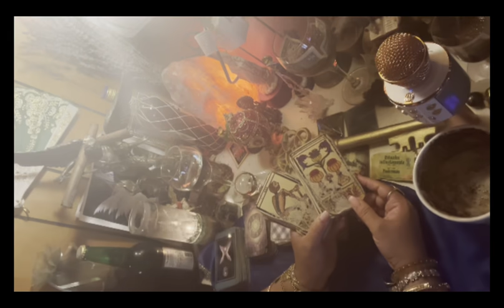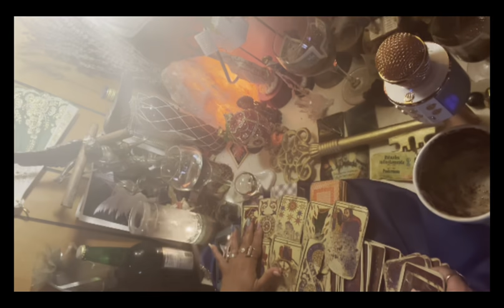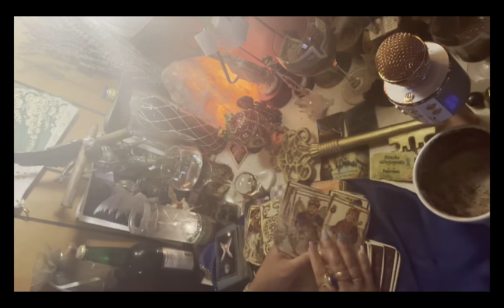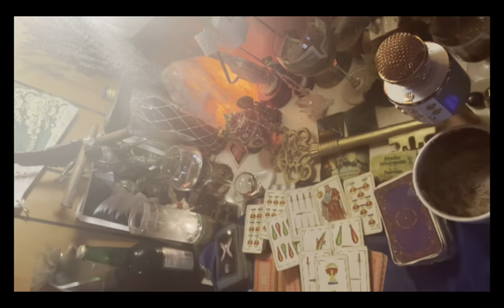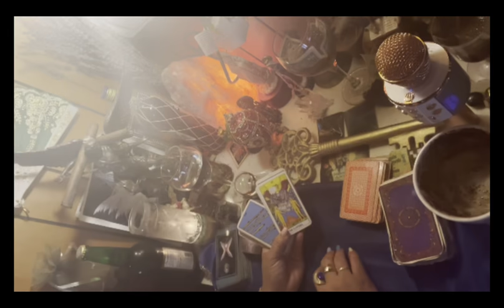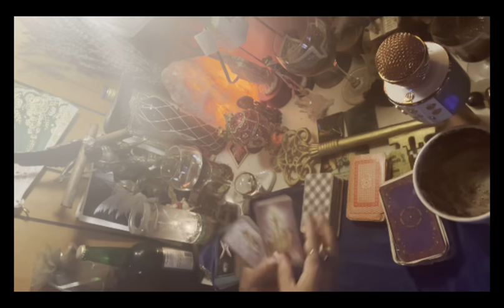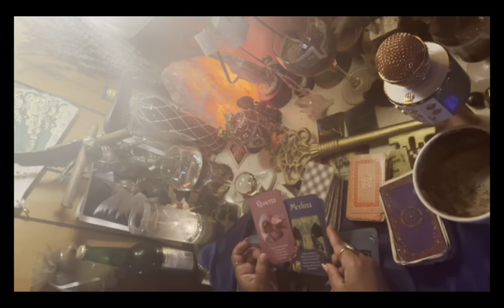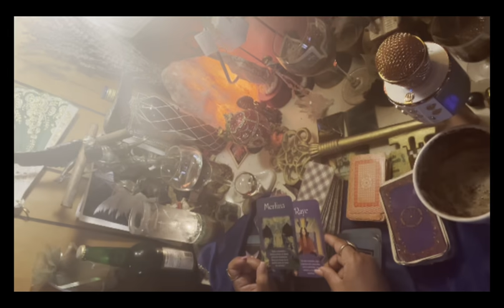Cancer ♋️ lectura del café ☕️ +🔮+🔑18-25 abr empieza un hermoso idilio de amor 💓 apasionado 🔥 😻